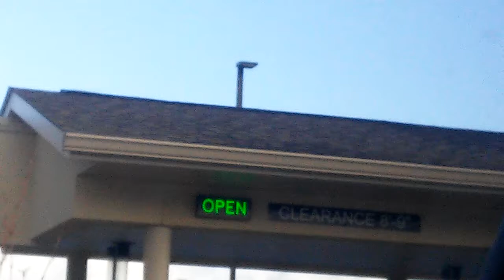Open and closed led signs